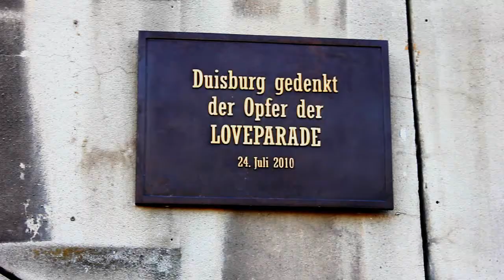Eine Minute.....( One minute ......)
...zum Gedenken an die Opfer der Love Parade 2010.
Bei dem Loveparade-Unglück am 24. Juli 2010 waren bei einer Massenpanik am überfüllten Zugangstunnel zum Veranstaltungsgelände 21 Besucher des Festivals getötet worden, mehr als 500 wurden verletzt.
Dieses Unglück hat mich umso mehr erschüttert, weil  meine Nichte und ihre Freundin zu der Zeit als die Panik ausbrach in einem der Tunnel war. Zum Glück wurde keine der beiden verletzt und sie haben es auch seelisch  gut überstanden.
Die Rampe, wo das Unglück geschah, und die Tunnel indem die Menschen eingesperrt waren gelten heute als Mahnmale.

.in memory of the victims of the Love Parade 2010.
At the Love Parade disaster on 24 July 2010 were break out a mass panic at the crowded tunnel access to the festival place. 21 visitors died at this event, more than 500 were injured.
This accident has shocked me even more, because my niece and her friend was at the time when the panic broke out in the tunnel. Fortunately, none of the two injured and they have also survived emotionally well.
The ramp where the accident occurred, and the tunnels by the men were locked up are now seen as memorials.